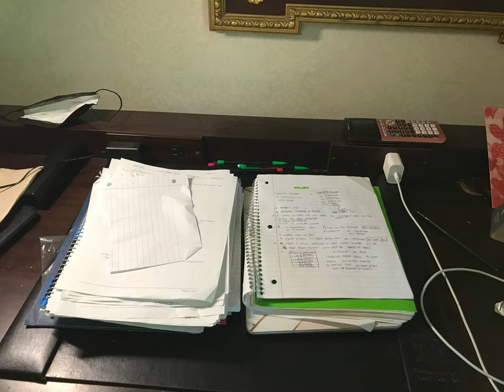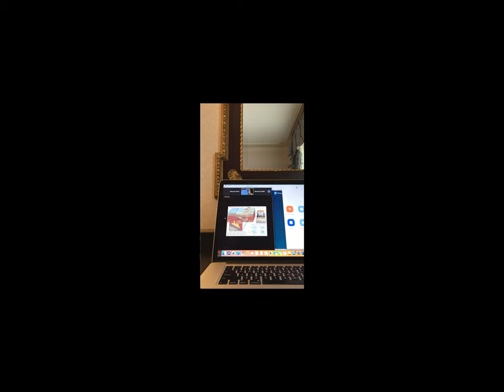Students experience with online learning